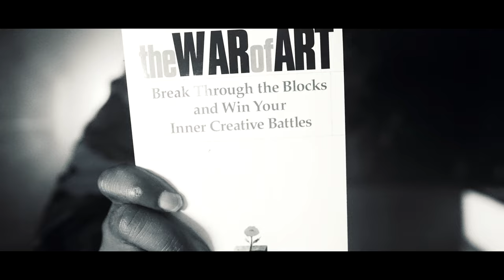Starz Coleman (LordMobb) - Jook Time/El Jefe (New Official Music Video) (For The Views LP)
LordMobb artist and Plainfield, New Jersey native, Starz Coleman, releases a dual visual for "Jook Time" and "El Jefe off of his debut album "For the Views."

Shot edited and directed by Starz Coleman. C-Directed by Alex Nieves

The album features Flee Lord and T.F

Production credits: Soundlord, Mephux, Bad Lungz, 4ord and Ched.

Tracklist:

1. Intro
2. For The Views Ft. Flee Lord (Prod by Soundlord)
3. Mashed Potatoes (Prod. by Ched)
4. Promise Imma Monster (Prod by 4ord)
5. Jook Time (Prod by 4ord)
6. Rick and Morty Ft. T.F (Prod by Mephux)
7. Figure 8 (Prod. by 4ord)
8. Mobb Chains Ft. Lenox Hughes (Prod by 4ord)
9. El Jefe (Prod. by Bad Lungz)
10. Autograph (Prod. by 4ord)
11. Outro